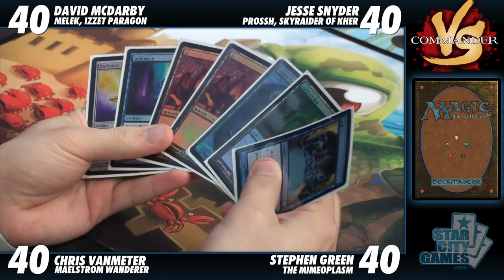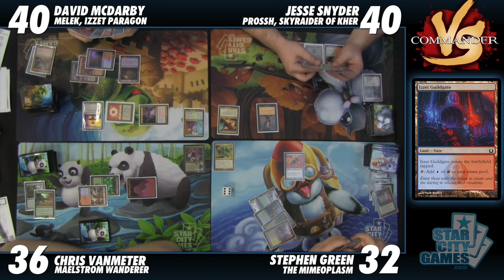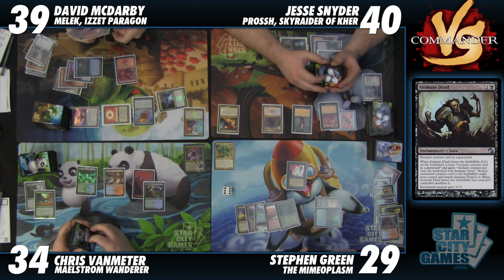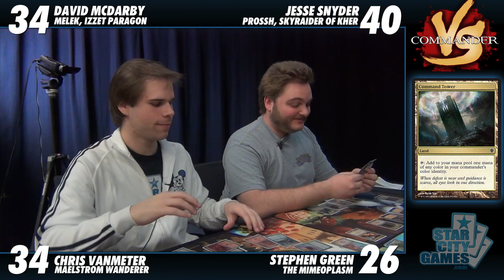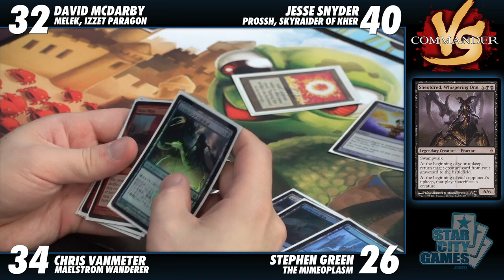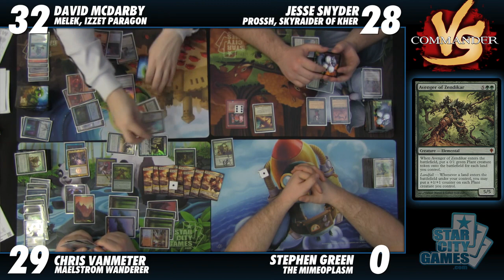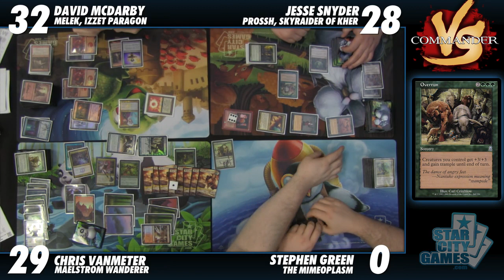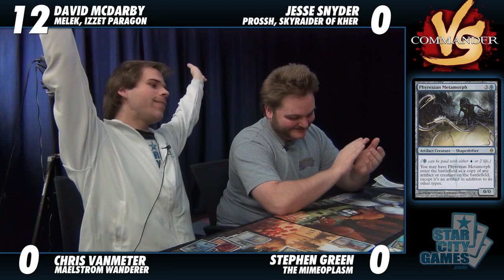Commander Versus Series: Mimeoplasm v. Melek v. Maelstrom Wanderer v. Prossh [MTG Multiplayer]